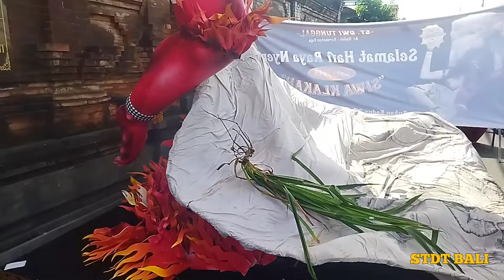Di Balik Layar Caka 1945 | Proses Make Up Penari Ogoh Ogoh Br Gadon Kerobokan Kaja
Br Gadon Kerobokan Kaja

St Dwi Tunggal